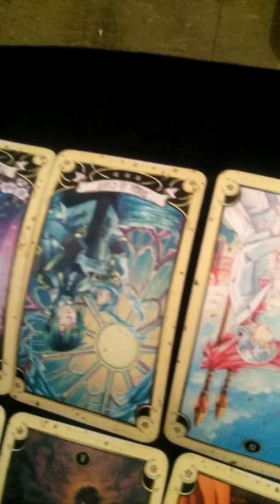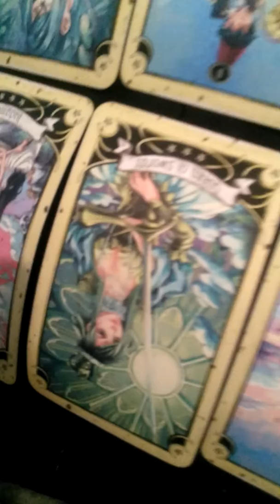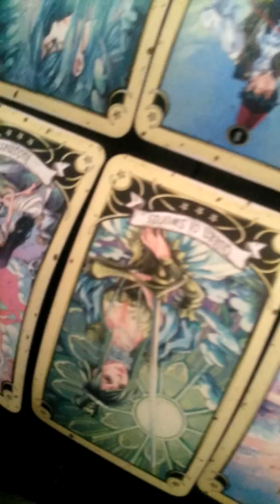My 1,300th Video Special: President Donald Trump Tarot Reading #8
In my 1,300 video special, I'm doing a tarot reading for President Donald Trump